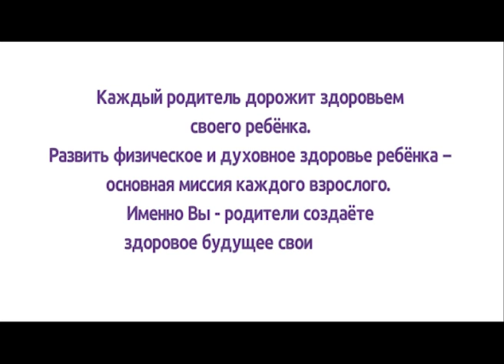Здоровое поколение. Бронхиальная астма.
В борьбе с болезнями на помощь медицине приходит спорт. Как победить такое заболевание как бронхиальная астма? Смотрите нашу новую передачу, посвященную этим вопросам.